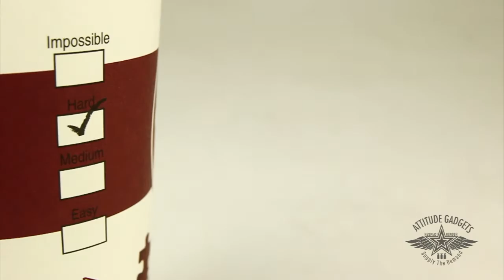Coffee Puzzle at Attitude Gadgets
Great for puzzle lovers seeking a new challenge!